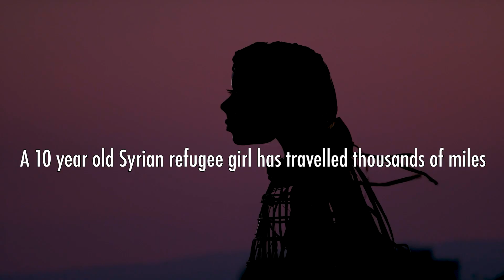Little Amal comes to Camden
Come and join Little Amal for a festival of welcome, celebration and friendship.